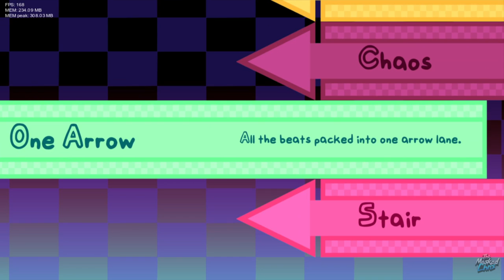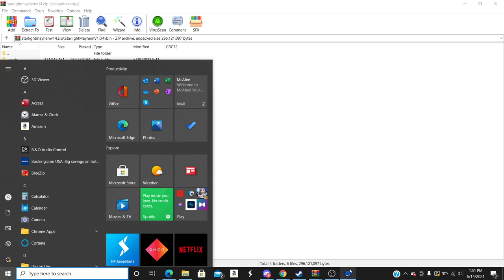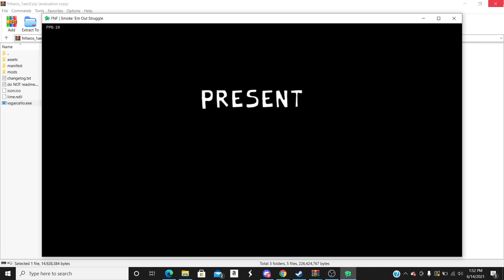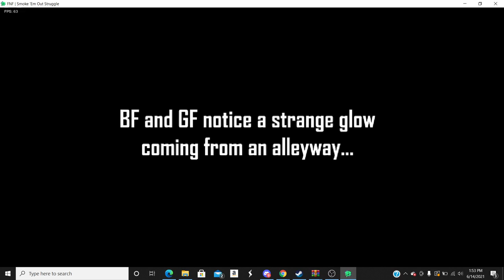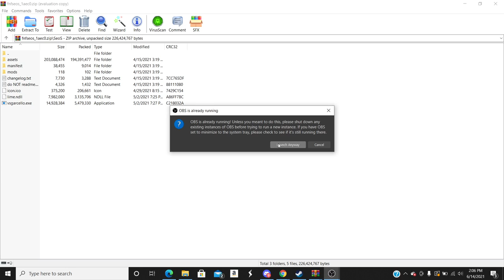Now this is just a sad mod bro... ( friday night funkin 2 mods)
I hope everyone enjoys every vid!